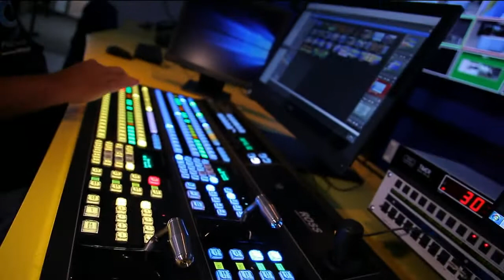Titulares Noticiero 90 Minutos martes 19 de septiembre de 2017